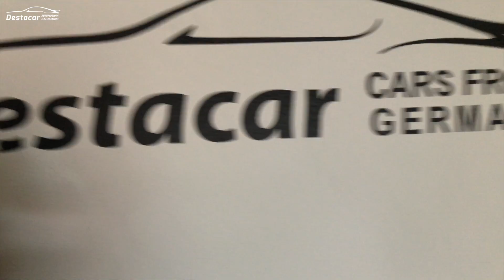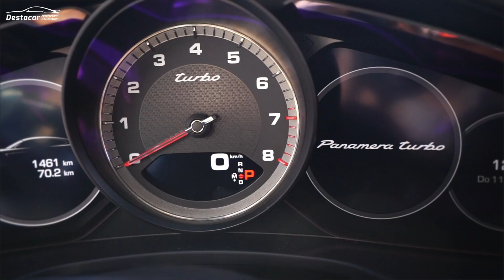Новый гараж Destacar!